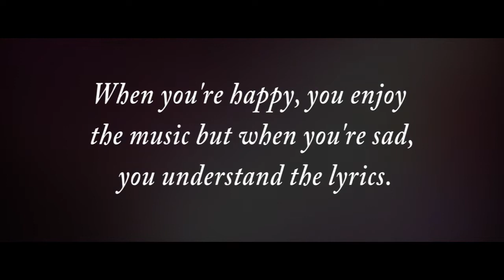Truths of life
Truths of life... Real world... Real people... People thinking...